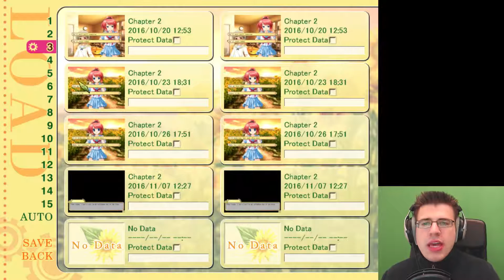I have to be an Ass in this game xD - Sharin No Kuni Part 29